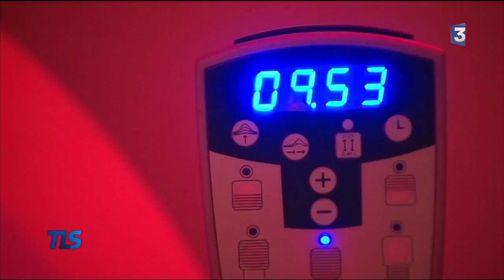Tout Le Sport - Reportage à l'INSEP sur le Quotidien de Delphine Lansac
Un joli portrait de notre championne Delphine Lansac dans son quotidien. (2016)